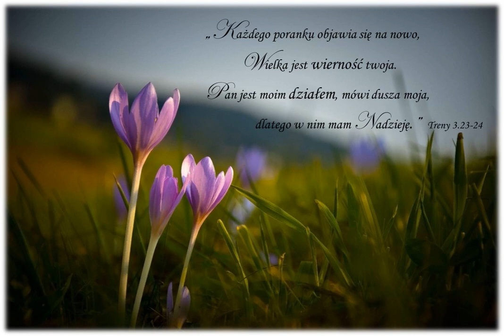świadectwo Wojciecha K